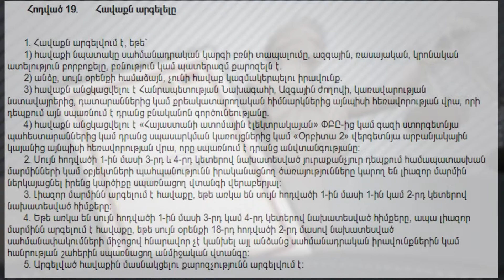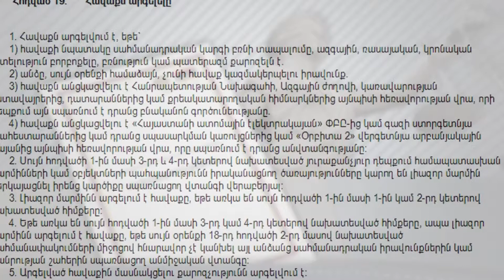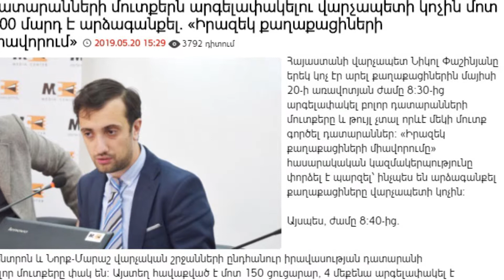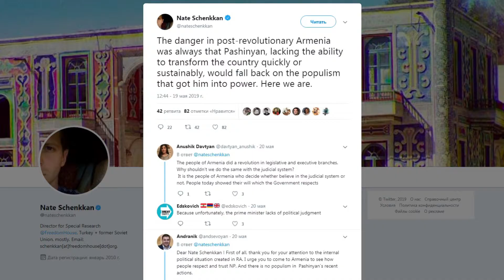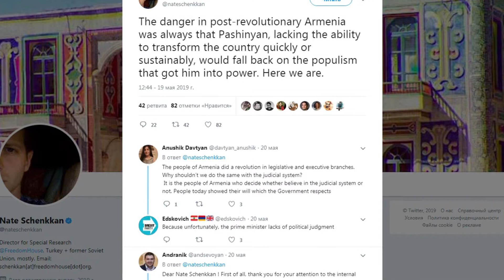Երբ «Օրենքը ես եմ»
Երկրի վարչապետը, որը հանդիսանում է փաստացի գործադիր իշխանության ղեկավար, և որի հեղավարած քաղաքական ուժը բացարձակ մեծամասնություն է կազմում Հայաստանի Ազգային ժողովում, փաստացի կոչ է արել հասարակությանը ոտնահարել օրենքը և Սահմանադրությունը` սեփական անգործությունը արդարացնելու համար: Չէ որ ընտրություններից հետո գործող վարչապետն ու նրա ղեկավարած քաղաքական ուժը ստացել են բոլոր անհրաժեշտ իրավական լծակները դատական համակարգում բարեփոծութմներ իրականացենելու համար:
Սակայն, հերթական անգամ ընտրվեց օրենքը ոտնահարելու ճանապարհը: Այնպես, օրինակ, ոտնահարվեց «Հավաքների ազատության մասին» ՀՀ օրենքի 19-րդ գոդվածը, որի 3-րդ կետով արգելվում է, մասնավորապես հավաք իրականացնել դատարաններից կամ քրեակատարողական հիմնարկներից այնպիսի հեռավորության վրա, որի դեպքում այն սպառնում է դրանց բնականոն գործունեությանը: Նշենք, որ անձամբ Նիկոլ Փաշինայնը խախտեց սյուն հոդվածի 5-րդ կետը, որը արգելում է արգելված հավաքին մասնակցելու քարոզչություն իրականացնելը:

Գործադիր իշխանության ղեկավարի կողմից դատական իշխանությունը սեփական կամքին ենթարկեցնելն է, ճիշտայնպես, ինչպես տեղի ունեցավ 2018 թվականի հոկտեմբերի 2-ին, երբ գործադիր իշխանության ղեկավարի կոչով շրջափակվել կամ պաշարվել էլ օրենսդիր մարմինը` Ազգային ժողովը: Ինչն արդեն իսկ իր բնույթով և ատրիբուտներով համապատասխանում էր սահմանադրական կարգի տապալմանը, քանի որ Սահմանադրությունն ամրագրում է օրենսդիր, գործադիր և դատական իշխանությունների բաժանման ու հավասարակշռման սկզբունքը:

Օրենքների և սահմանադրական նորմերի բացահայտ ոստնահարումը և դրա քարոզը, անգամ եթե մի պահ ենթադրենք, որ դա արվում է բարի նպատակներից ելնելով, չի կարող նպաստել իրավական, ժողովրդավարական պետության ձևավորմանն ու զարգացմանը, այլ անխուսափելիորեն հանգեցնելու է իրավական կարգի փլուզմանը: Եվայս ամենի մեջ առավել, քան մեծ է վտանգը, որ ժողովրդավարությունը կարող է վերածվել դասական ամբոխավարության (Հրանտ Մարգարյանի հետ կատարվածը դրա վառ ապացույցն է), և ոչ մի երաշխիկ չկա, որ իշխանությունները չեն դառնա այդ ամբոխավարության խամաճիկները:

“Zoom Armenia” analytical platform.  The main problematic spheres to be highlighted and analyzed are: politics, economics, culture, history. The core idea and mission of this platform is providing qualitative and objective information about processes connected to our country and our regional space.